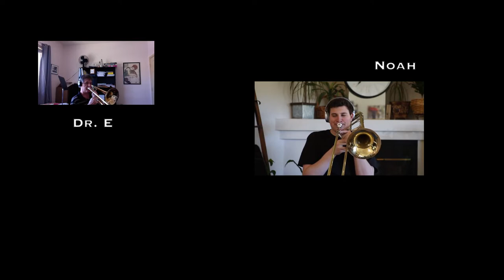ASU Trombone Studio - Overdub Project, Spring 2020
A fun project during our quarantine period...